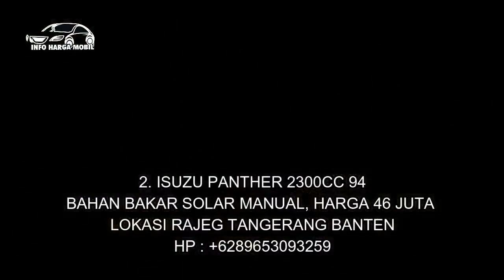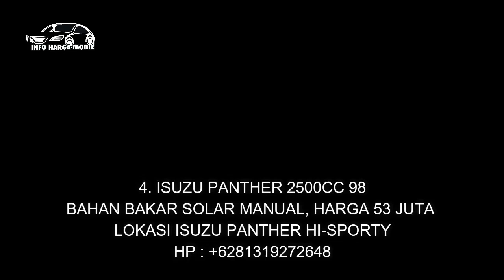MOBIL BEKAS YANG TERMURAH DARI ISUZU PANTHER HARGA 35 JUTA NEGO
1. ISUZU PANTHER 2300CC 92
HP : -

2. ISUZU PANTHER 2300CC 94

3. ISUZU PANTHER 2300CC 94

4. ISUZU PANTHER 2500CC 98

5. ISUZU PANTHER 2500CC 98